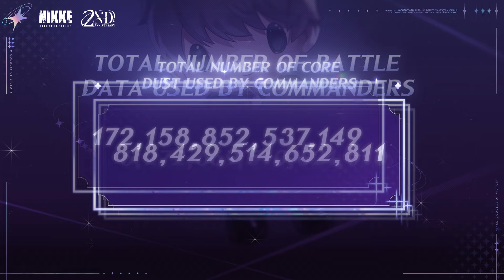GODDESS OF VICTORY: NIKKE | Wishes for Victory - Combat Memories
【Wishes for Victory - Combat Memories】

Another year has passed, and the data analysis of Commanders has been completed! ✅

Nikkes' records, battle statistics...and there's also some Ark musings? Hurry and take a look at the video! 👀